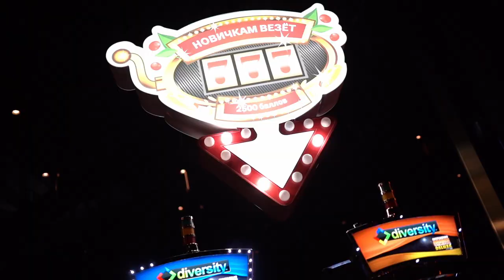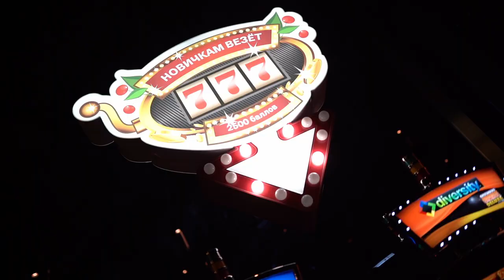СТИЛЯГИ BAND - КАЗАНОВА / Программа Рок-н-роллика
СТИЛЯГИ BAND - КАЗАНОВА
Стиляги Band / Кавер группа  / г. Москва